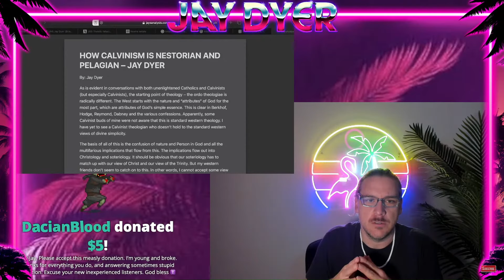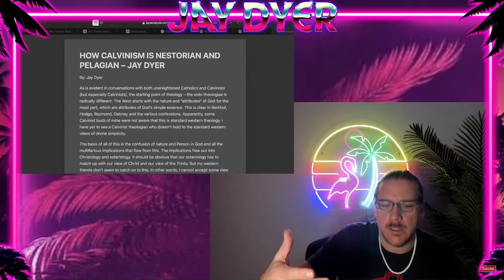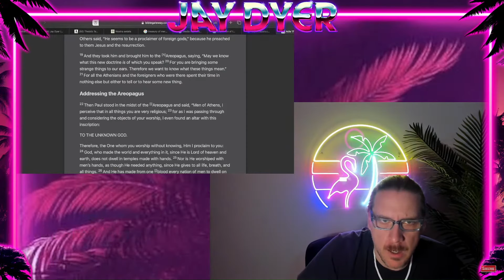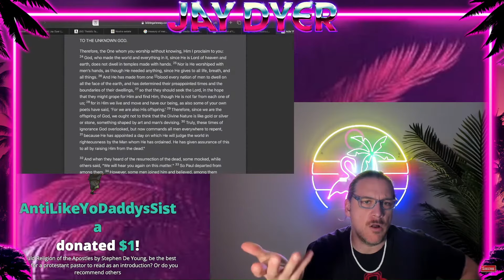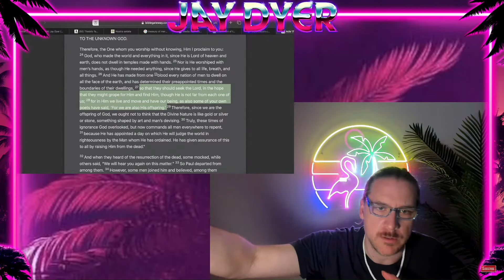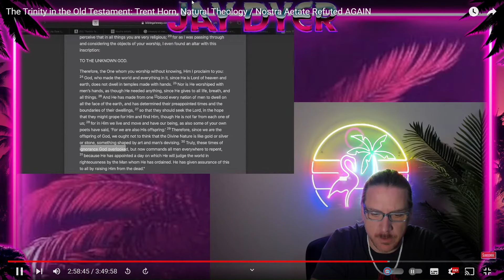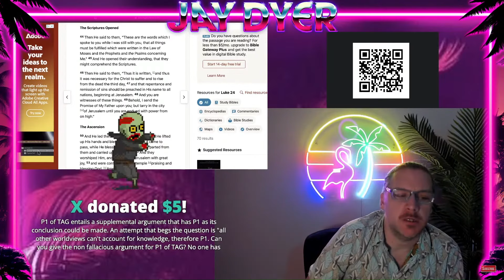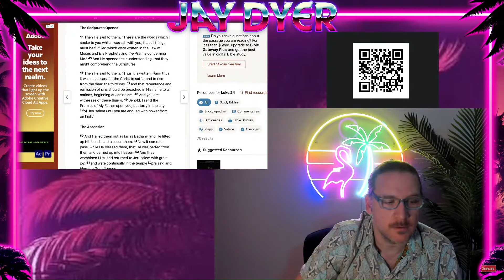How Vatican 2 (Nostra Aetate) Ends Roman Catholicism (Contra Sheikh Al-Trent)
Sheik Al-Trent Al-Horntayyibbi has explained the blessed one and his prophet PBUH have spoken.